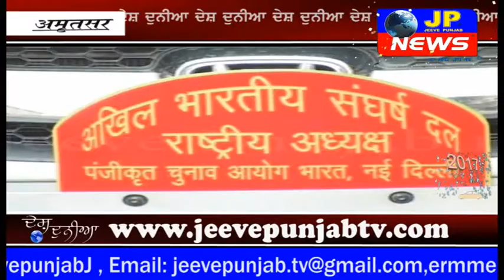AKHIL BHARTI SANGRANSH DAL ROAD SHOW